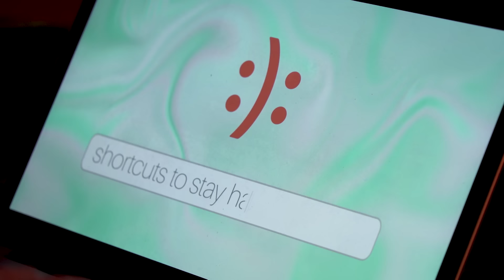Au/Ra - Stay Happy (Behind the Scenes)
xx Au/Ra